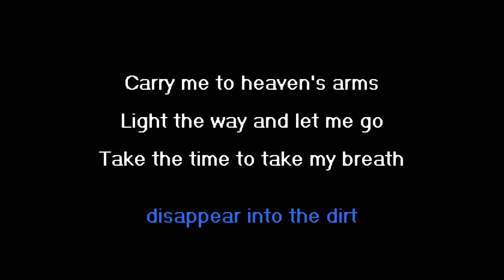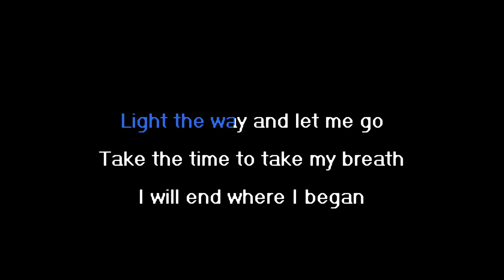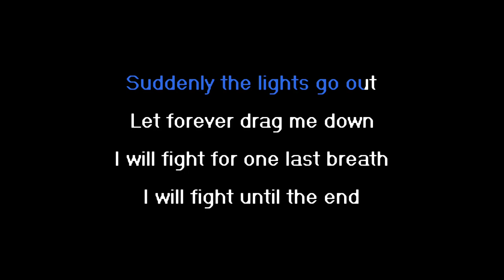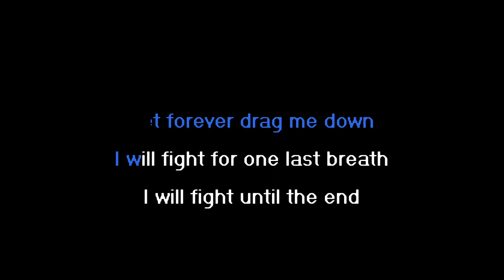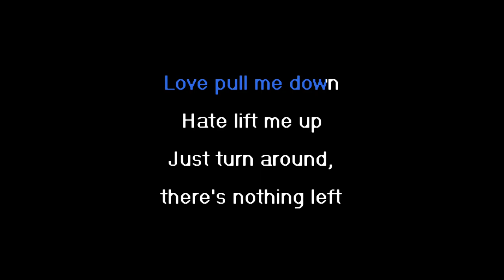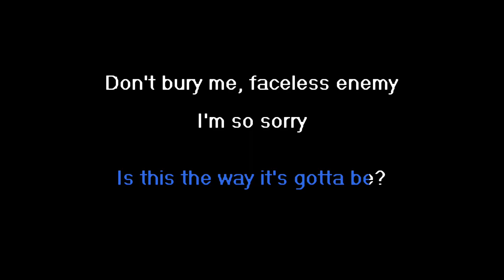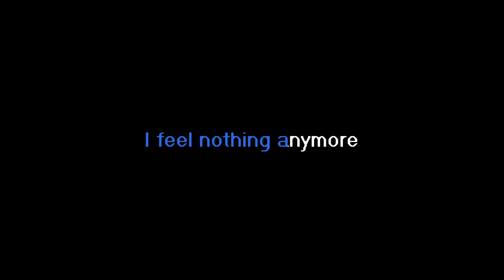Breaking Benjamin ft. Lacey Sturm - Dear Agony (Aurora Version) (Karaoke)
Thanks to Anjok07 & aufr33

and FFMPEG

Get the karaoke-ready zip with CDG & MP3 files as well as separate high quality audio and MP4 video files for this track here:

Designation: KTT-0193

Lyrics:

I have nothing left to give
I have found the perfect end
You were made to make it hurt,
disappear into the dirt

Carry me to heaven's arms
Light the way and let me go
Take the time to take my breath
I will end where I began

And I will find the enemy within,
'cause I can feel it crawl beneath my skin

Dear agony, just let go of me
Suffer slowly
Is this the way it's gotta be?
Dear agony

Suddenly the lights go out
Let forever drag me down
I will fight for one last breath
I will fight until the end

Don't bury me, faceless enemy
I'm so sorry
Dear agony

God let me go
I'm blue and cold
Black sky will burn

Love pull me down
Hate lift me up
Just turn around,

Somewhere far beyond this world
I feel nothing anymore

I'm so sorry
Dear agony